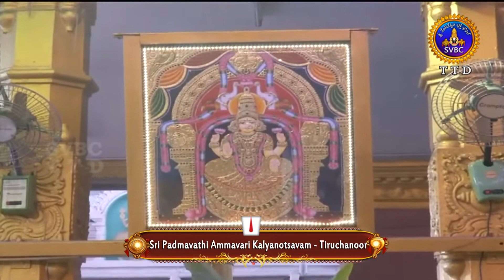SRI PADMAVATHI AMMAVARI KALYANOTSAVAM | TIRUCHANOOR | 08-02-2021 | SVBCTTD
శ్రీ పద్మావతి అమ్మవారి కళ్యాణోత్సవం తిరుచానూరు